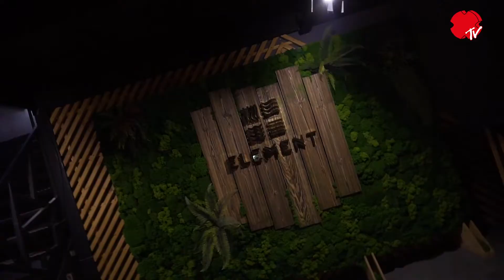Репортаж Hookahplace TV с презентации табака ELEMENT в Москве.